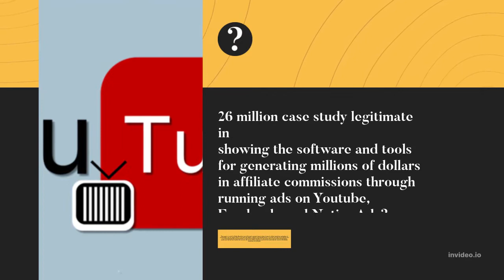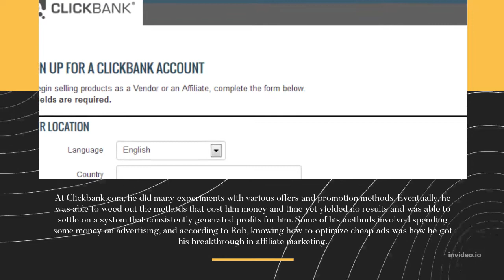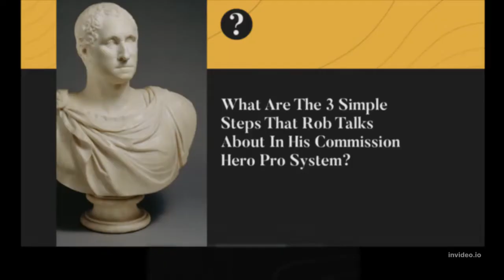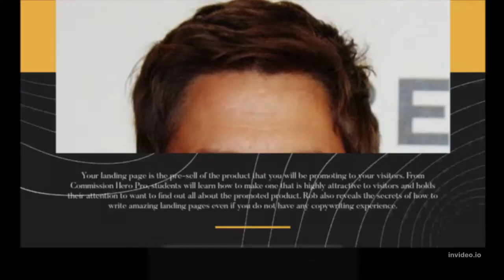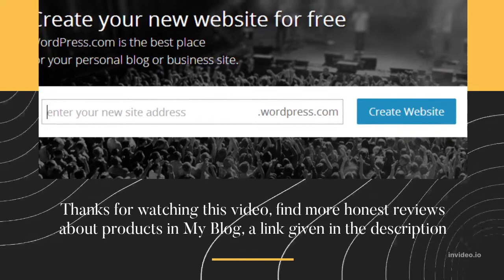Commission Hero Pro REVIEW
Today's Topic
Are you interested in finding out the truth about the Commission Hero Pro and is the $26 million case study really legitimate in showing the software and tools for generating millions of dollars in affiliate commissions through running ads on Youtube, Facebook, and Native Ads? Robby is currently the number 1 affiliate on Clickbank and he is revealing all of the secrets that he uses to get there through this digital marketing system called Commission Hero Pro. In essence, this is an 8-week digital marketing masterclass that not only teaches but also gives the list of software and tools needed to fast-track students’ success with affiliate marketing on Clickbank.
How Is The Commission Hero Pro Course Created?
In fact, he first started out in life as a fitness coach, but a series of setbacks and financial issues caused him to go bankrupt. Thankfully, instead of giving up and letting his bankruptcy break him, he turned his life around after finding Clickbank.com.
At Clickbank.com, he did many experiments with various offers and promotion methods. Eventually, he was able to weed out the methods that cost him money and time yet yielded no results and was able to settle on a system that consistently generated profits for him.
Review Verdict: Commission Hero Pro is a legitimate course that works
Visit the Commission Hero Pro Website a link given in the description